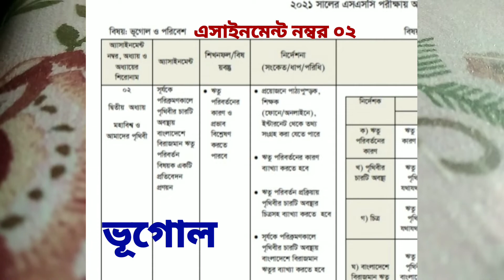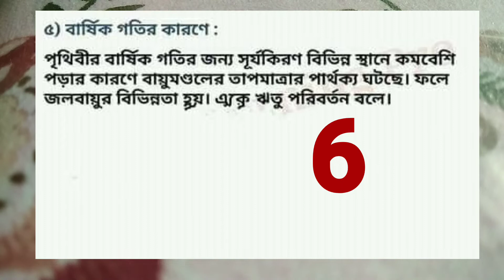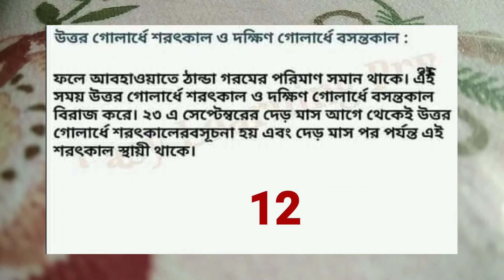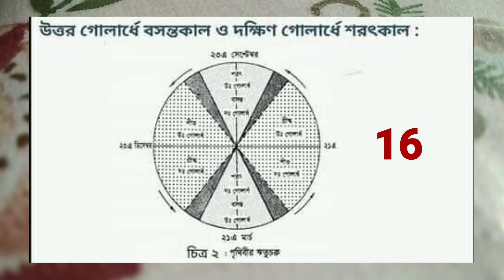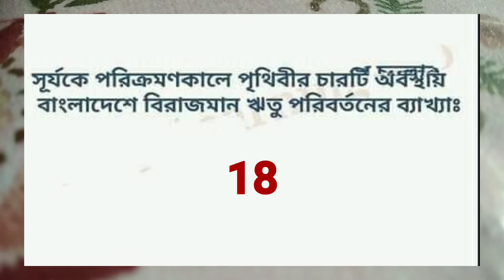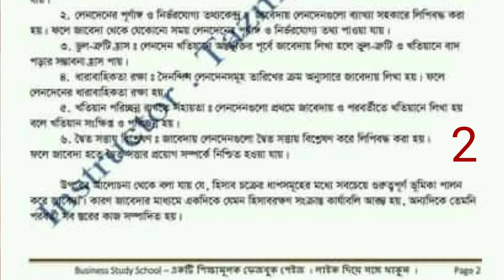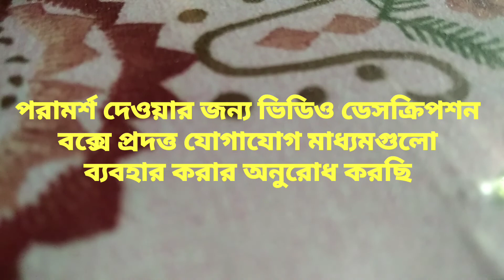এসাইনমেন্ট-২ হিসাব_বিজ্ঞান ভূগোল এসএসসি২০২১ # assignment 2#ssc_2021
assignment 2 SSC 2021 accounting and Geography